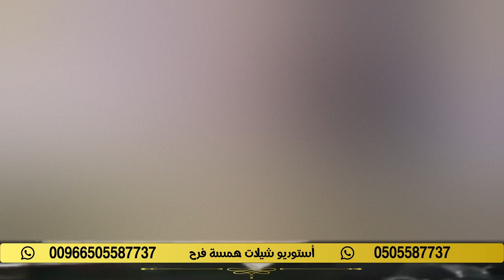شيلة ملكه باسم وداد وعبدالرحمن💃💍 🌷 لطلب0505587737 💃💍 🌷 استديو شيلات همسة فرح💃💍 🌷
شيلات ملكة
شيلة ملكة
شيله ملكه
شيلات عقدد قران
شيلة ملكه باسم
شيلات ملكه بالاسماء
شيلات تلبيس دبل
شيلات بالاسماء وكتابة الكلمات الجديدة حسب الالحان المطلوبه وحسب الطلب جوال 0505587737_ اومن خارج المملكه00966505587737استديوشيلاتهمسةفرحتنفيذشيلات
شيلة ملكه.
2022 ملكوك واكتبو كتابك عبدالمجيدعبد الله داليا مبارك مجانيه بدون حقوق للطلب

استديو شيلات 2022 بالاسماء شيلات مواليد _ شيله مولود_ شيلةمولودة_ شيلة ام العريس_ شييلات ام العروس 2022 بالاسماء_ شيلات عروسشيلات معرسشيلات ملكةشيلهمدحللحريمشيلهمدحرجاليه_شيله